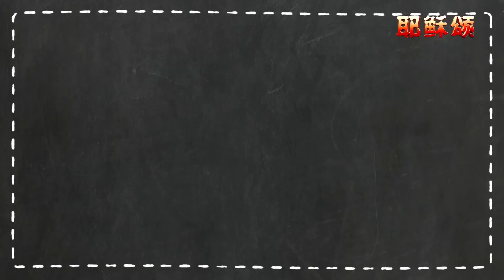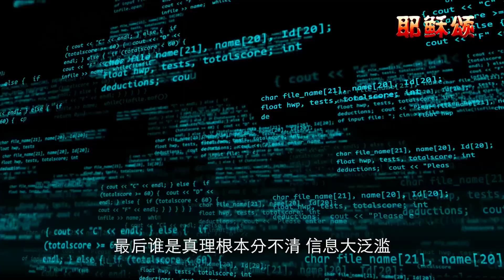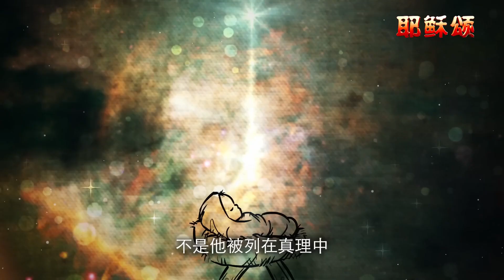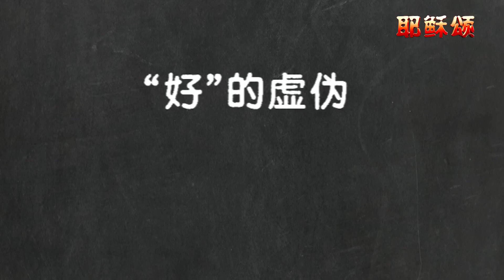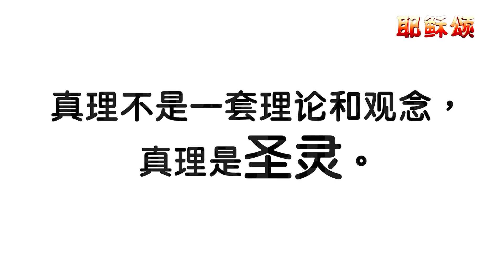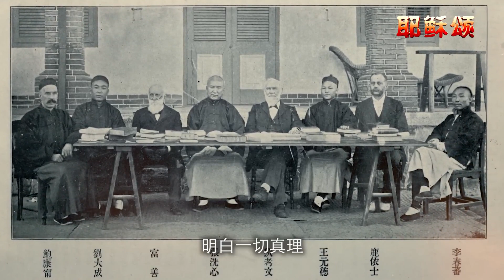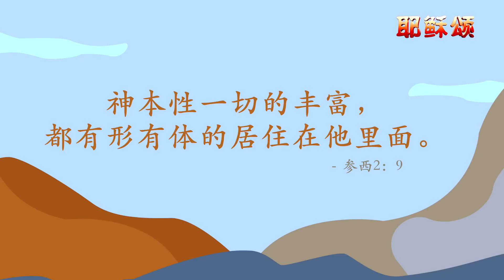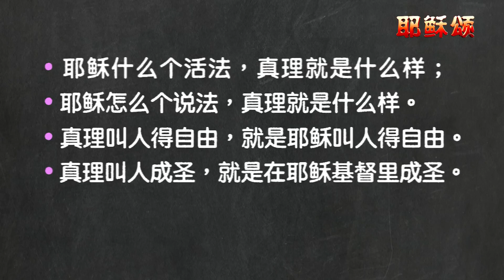《耶稣颂》034《耶稣的真理观——彼拉多的诘问》远志明牧师讲道：一、真理即本相；二、真理在圣灵里；三、真理无限；四、耶稣就是真理